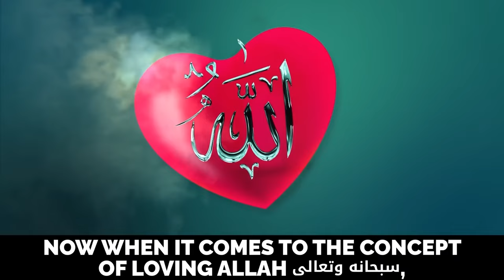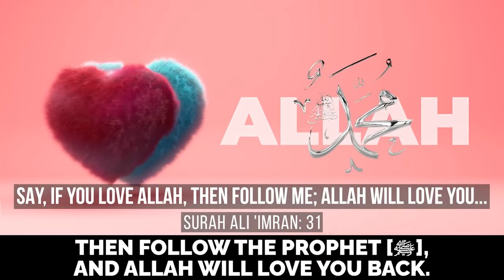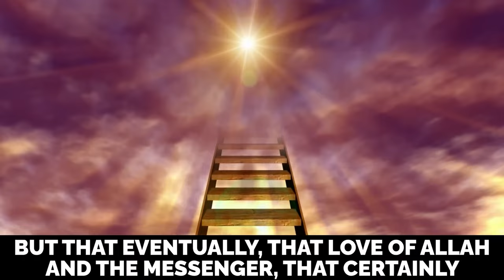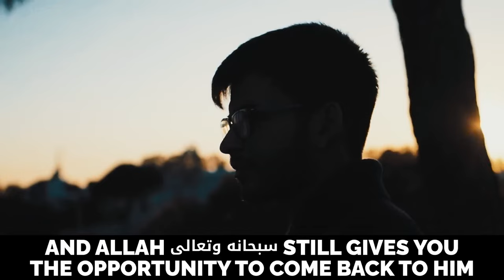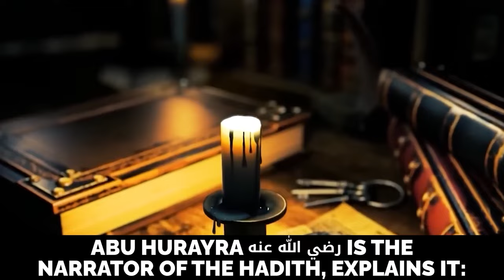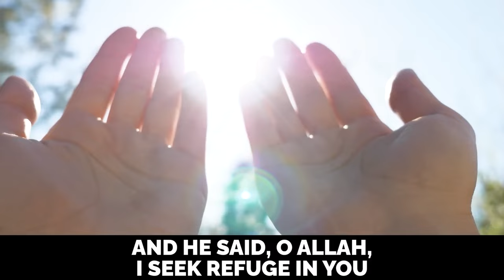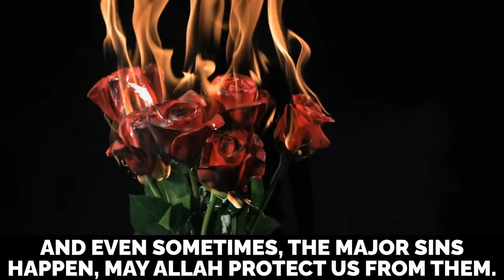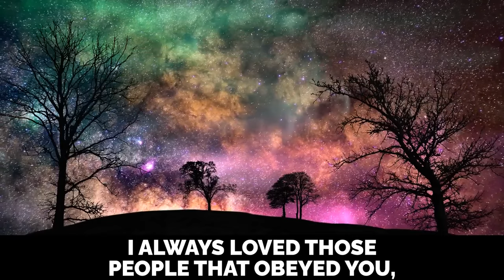THIS SAHAABI WAS AN ALCOHOLIC, BUT HE LOVED ALLAH!